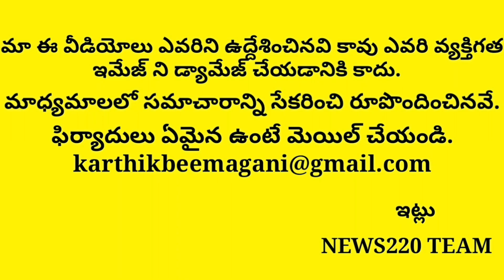Bjp Party Out From Ap Capital | Chandrababu PawanKalyan | Latest News | Ys Jagan